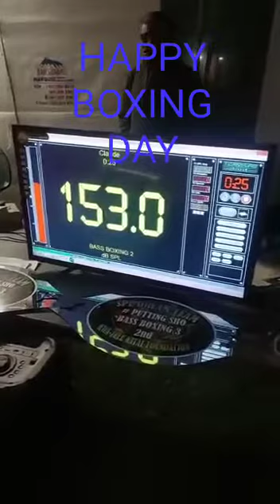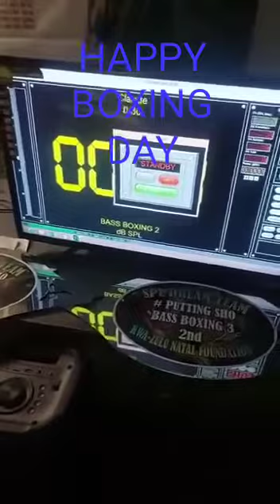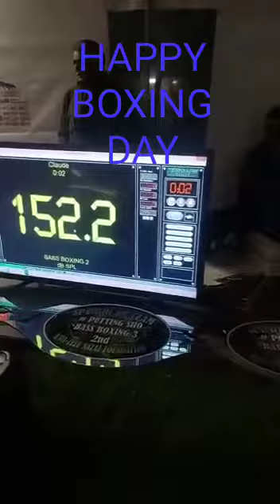CLAUDE TEAM BASS POWER